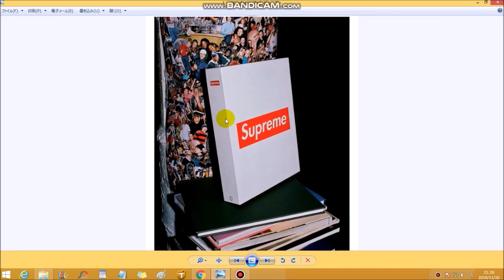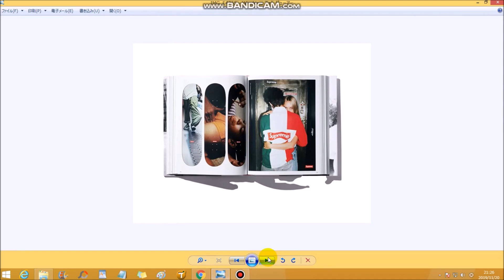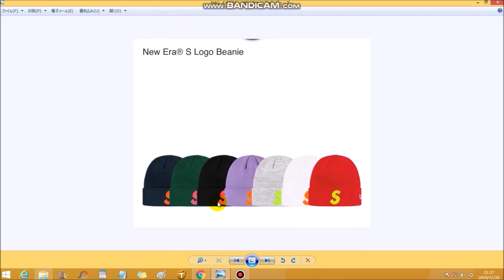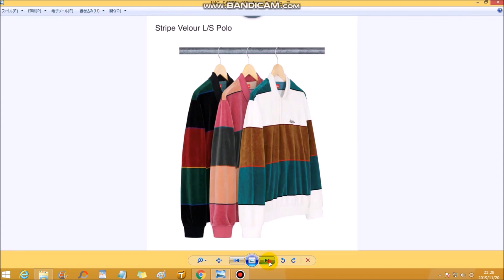【supreme】2019FW WEEK13 コラボなし？まさかの写真集か笑。ボックスロゴのビーニーはどうなったのか？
【supreme】2019FW WEEK9で買ったもの＆視聴者様のリクエスト！パーカーのSサイズとMサイズのサイズ感レビュー